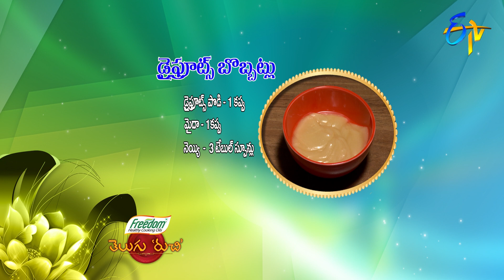Dry Fruits Bobbatlu | Telugu Ruchi | 21st October 2020 | ETV Telugu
Savour the delectable dish Dry Fruits Bobbatlu prepared by mixing dry fruits powder with jaggery and stuffing in white flour dough and pan-fried.